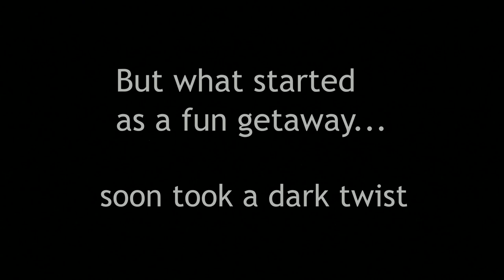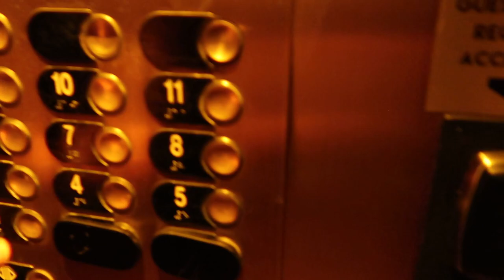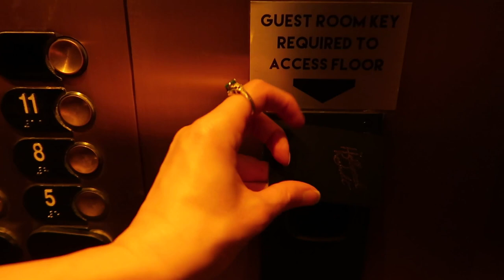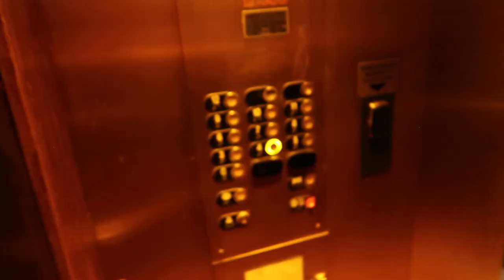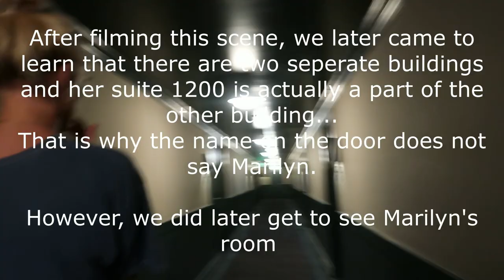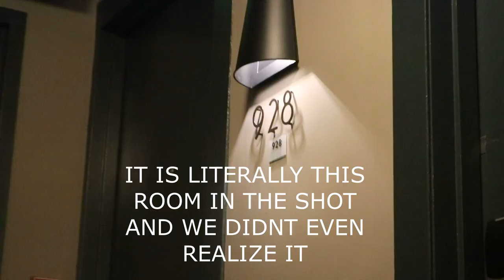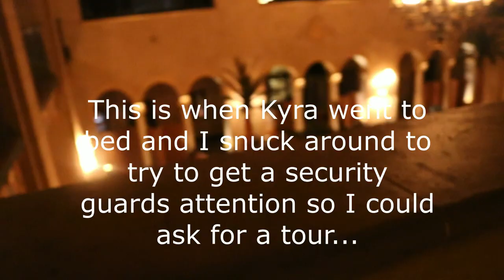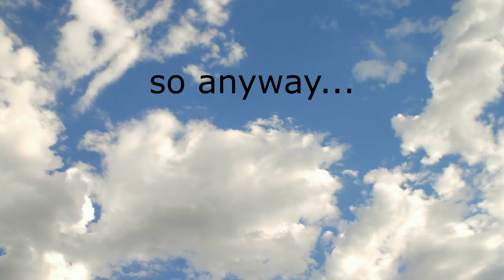OVERNIGHT at The Hollywood Roosevelt HAUNTED hotel (our CRAZY weekend trip)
Join us as we stay overnight at the famous, haunted Hollywood Roosevelt Hotel...
This weekend we explored the grounds of the famous hotel, hearing tales about the most haunted rooms, paranormal experiences, ghosts seen roaming the halls, and more...
oh and also got a little crazy by the pool.

Thanx 4 watchin! Much love!